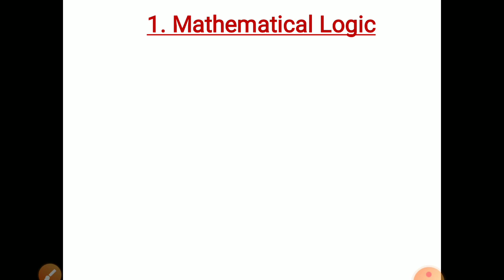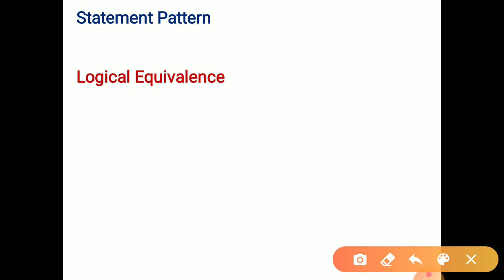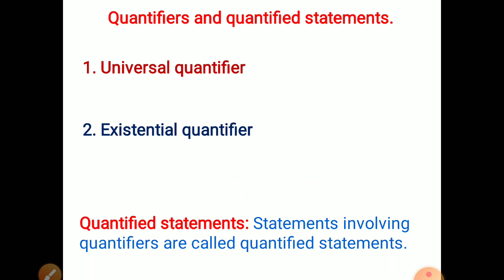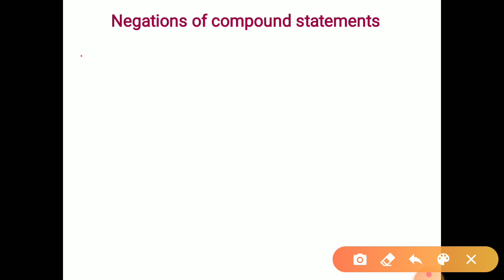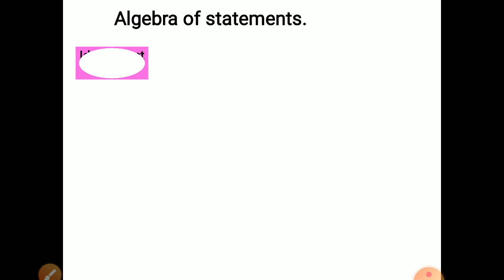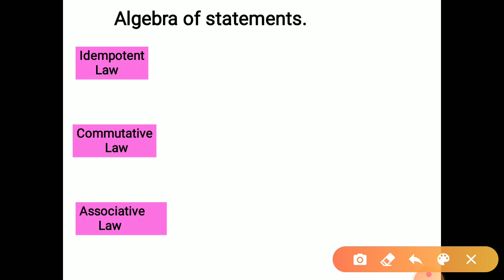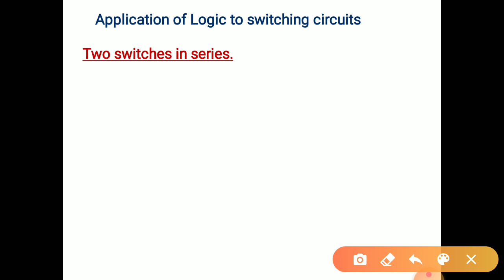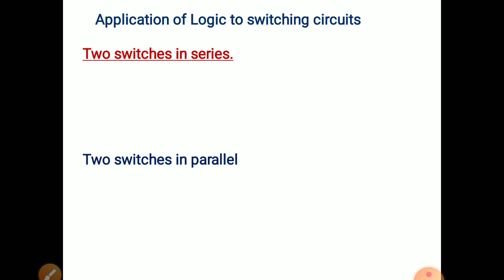Mathematical Logic State Board Revision by Patil Sir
Full chapter revision with state board point of view.